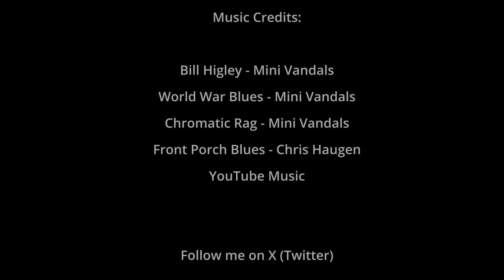Cyclic Force Trim Mod for Virpil's VPC MongoosT-50CM2 Base Part 6 DIY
Today I would like to share with you the 6th part of my latest project in which I am adding a Force Trim function to the Virpil VPC MongoosT-50CM2 Base for my Helicopter cyclic.

Special parts used for this project:
DC12V Electromagnetic Lock 180KG /350lbs Holding Force w/Feedback:

MGN 12mm Linear Guide MGN12 :

I make announcements for upcoming videos on the CrashMeTwice.com website, Twitter, and Discord.